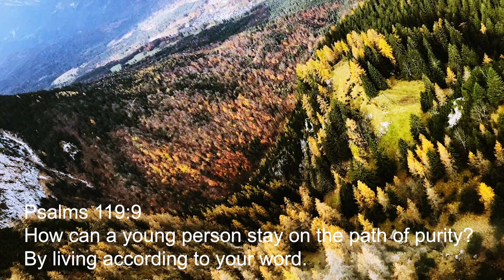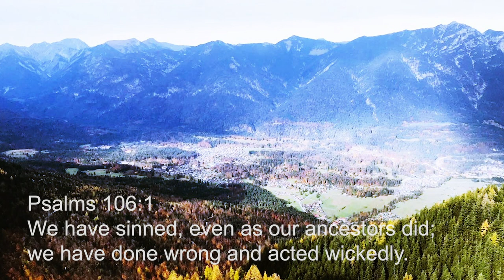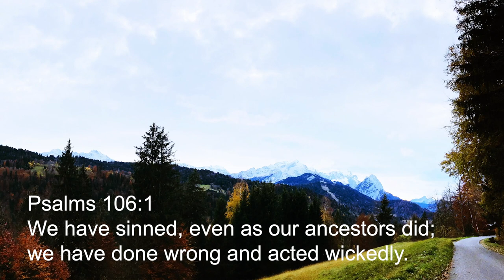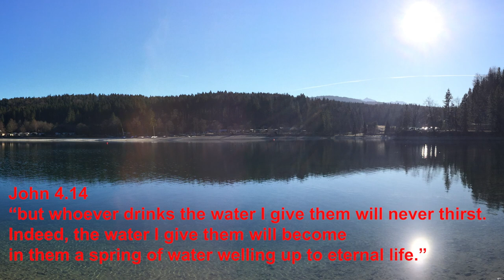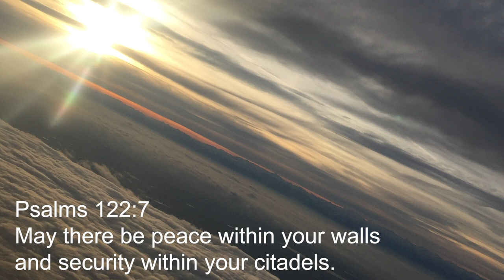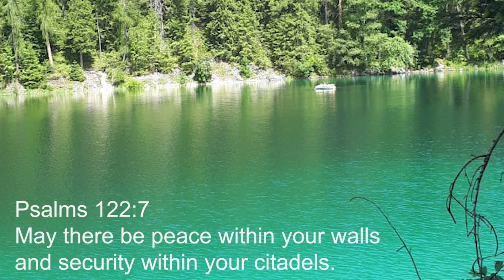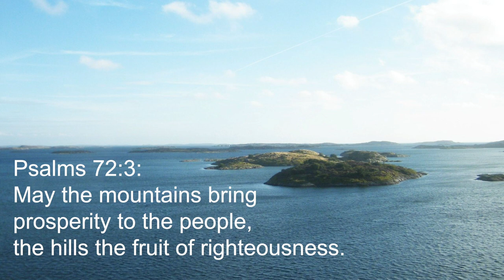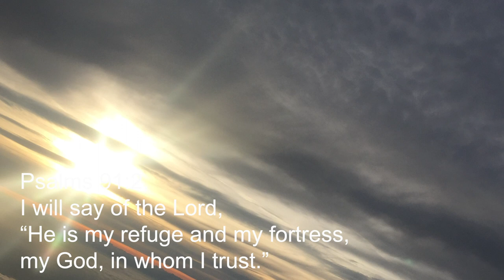Inspirational & Healing Worship ✝ Ibolya Fabian ✝ Peter Wellington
"The Lord is close to the brokenhearted and saves those who are crushed in spirit." Psalms 34:18

"If God is for us who can be against us?"  Romans 8:31

"We know that in all things God works for good with those who love Him, those whom He has called according to His purpose."  Romans 8:28